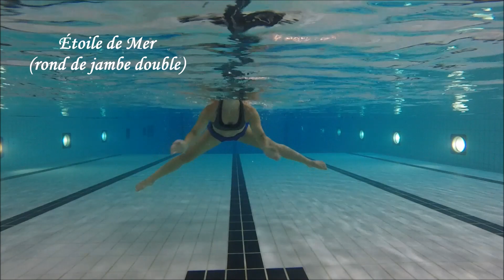Aqua Zumba - Moves names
Juste pour le plaisir
Voici une banque de quelques uns de mes mouvements d'Aquazumba fait sous l'eau.

.Translated by @helpingbydancing

Banque de mouvements (sous l’eau) = Collection of movements (under water)
Jumping Jack
Version croisée = crossed-leg version (Jumping Jack)
Ciseaux = Scissors
Disco Roll
The “Rockin’ Robin”
The Party Animal
Dancehall Booty
The “Sissy that Walk”
L’Essuie-Glace = The Windshield Wiper
Le Poulpe = The Octopus
Samba Step
Double Vitesse = Double speed (Samba Step)
Brasse la Soupe = Stir the Soup
Tornado (using the arms is essential for the speed of this move!!)
Cheval de mer = Seahorse
La Grenouille = The Frog
Le “Je perds mes culottes”!!! = The “I’m loosing my shorts”!
Rond de jambe exterieur = Exterior rotation of the leg
Rond de jambe interieur = Interior rotation of the leg
Étoile de mer (rond de jambe double) = Sea Star (double rotation of the leg)
Reverse
Ninja Side Level 1 (one leg)
Ninja Side Level 2 (two legs stucked together)
Ninja Side Level 3 (without touching the bottom)
Ninja Front-Back Level 2
Ninja Front-Back Level 3 (without touching the bottom)
Le dernier et non le moindre = Last but not least
The Helicopter
Suite à venir = More to come